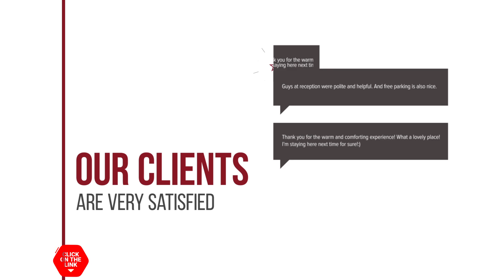Potoula Apts hotel review | Hotels in Kato Daratso | Greek Hotels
Potoula Apts hotel video review. Hotels in Kato Daratso, greek 3 stars hotels.